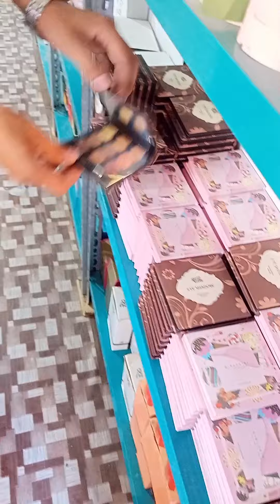Shershah Market Karachi | Imported branded jewellery in wholesale Price Makeup Chepest Branded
Shershah Sorhrab Godam market | imported Branded Jewellery in Wholesale Price | Chepest Makeup Branded Wholesale